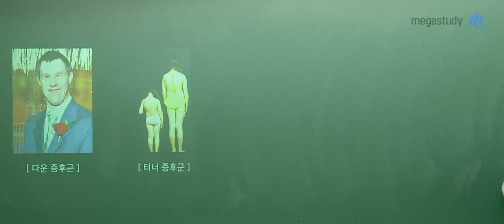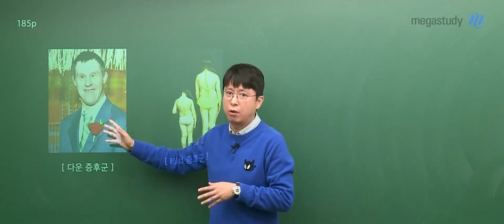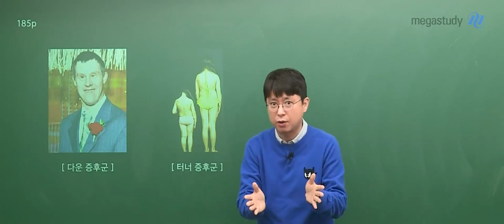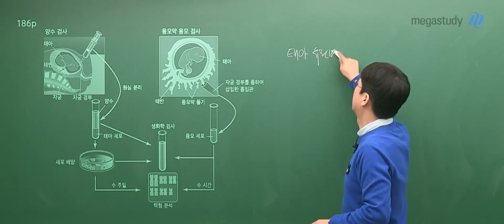[메가쌤 짤 - 과학 백호T] 백호쌤 감동 모먼트